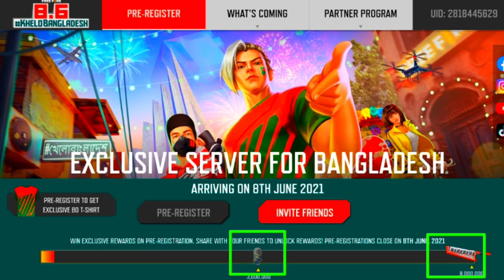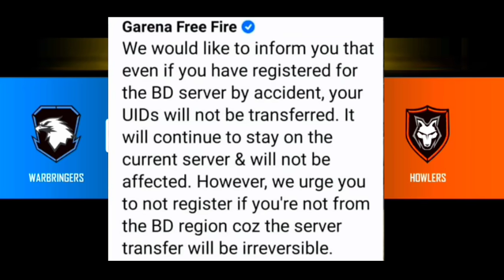Pre Registration Problem Solved || bangladesh pre register cancel kaise kare